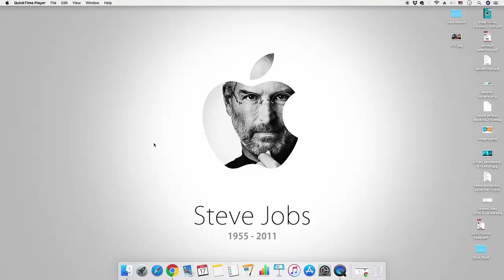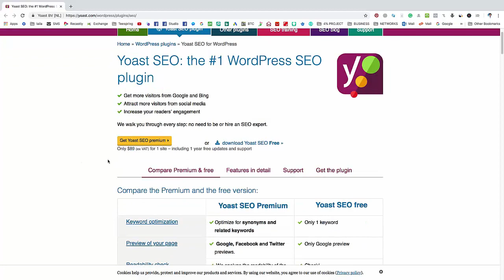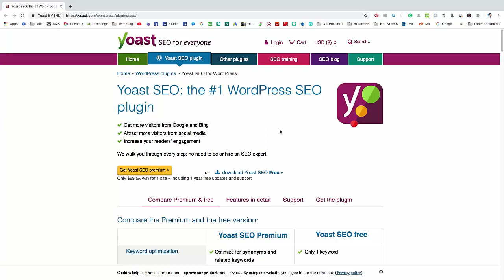Yoast Seo Bangla Tutorial (2018-2019) - How To Setup Yoast SEO Plugin - Wordpress SEO By Yoast (2)